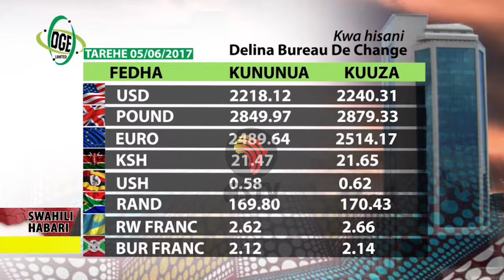Swahili Habari 05 June 2017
NEEMA KWA WAKAZI WA KIGAMBONI:
Ni cha kisasa Magogoni hadi Kigamboni Kinatumia dakika.